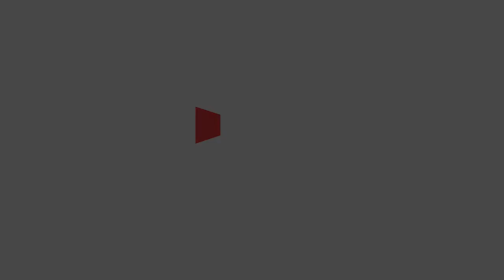Can washing and drying machine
Line consist of 2 machines - can washer and can dryer

1) The linear can washing machine is designed for washing filled cylindrical and shaped cans. The maximum diameter of the can is D = 120mm, the maximum height is 90mm. The line is adjusted to the desired can size by changing the position of the guides along the entire length of the conveyor. Washing is carried out using a jet method using nozzles. The cans are fed through a horizontal mesh conveyor to the washing unit. In the first part of the washing tunnel, the can is washed with a cleaning solution that circulates in a closed circuit (the recommended solution temperature is max 60 * C is maintained automatically by supplying live steam). In the second part, it is rinsed with running water (to reduce the steam consumption, the recommended t / max is 40–50 ° C). Heating of water in the supply and rinsing system is not provided. The reservoir of the can washer unit is filled with detergent solution. In normal mode, the bath is replenished by supplying water to the rinsing section, and the level is maintained by the overflow pipe; periodic monitoring of the concentration of the cleaning solution is required. It is also provided for the drainage of water from the rinsing zone into the sewer, in this case the level of the solution in the bath is regulated by a float valve in the supply system. The pressure of the circulation pump required for high-quality cleaning of cans is regulated by a bypass. The pressure in the supply and rinsing system must be at least 0.3 MPa. Retractable mesh filters are located under the conveyor.

2) Linear can drying machine designed to remove surface moisture from filled cans after seaming or sterilization.
The dehumidification process takes place by means of active blowing with workshop air, using powerful vortex blowers, which are installed at the bottom of the machine. Blowing is carried out with air knives from all sides of the conveyor, and along the entire length of the drying chamber. The conveyor is equipped with side and top adjustable stops, thanks to which the machine is versatile and can be used for drying cans of various sizes.

The equipment is controlled using an electronic control panel, which includes a PLC controller